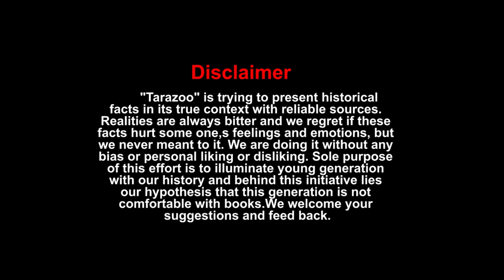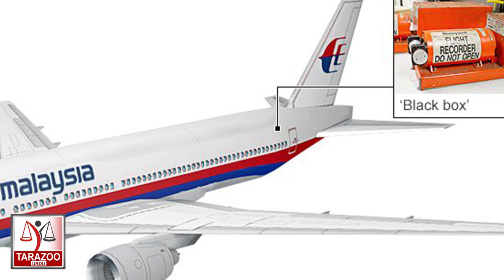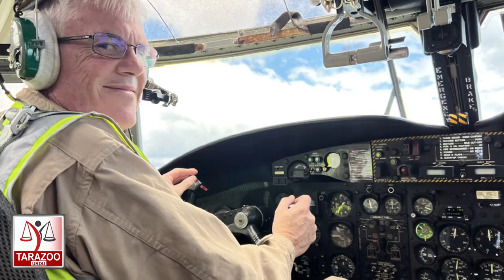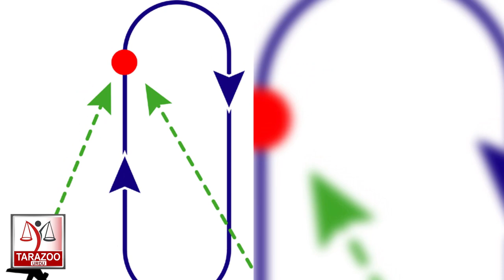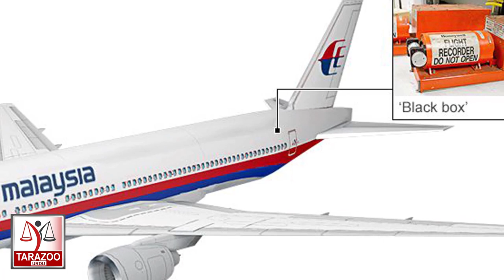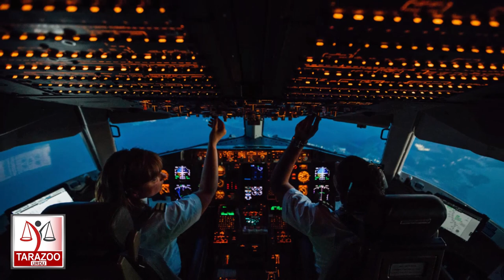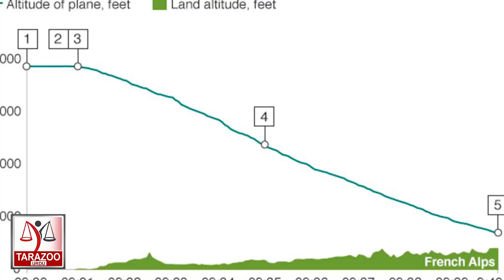MH370: New Breakthrough | Germanwings Flight 9525 |Mystery 02| Tarazoo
Germanwings flight 4U 9525 took off from Barcelona Airport in Spain heading for Duesseldorf, Germany, with 150 people on board, at 09:00 GMT on 24 March and crashed in the Alps after 30 minutes. Latter  evidence, obtained from the cockpit voice recorder and other information revealed that co-pilot Andreas Lubitz was behind this crash. This incident reminded Malaysia jet MH370 which is still missing. What is common in these two incidents and how new breakthrough could finally solve this mystery?  Bilal Ghauri tries to solve this puzzle in his new series " Mystery"  It is 2nd Episode of this series